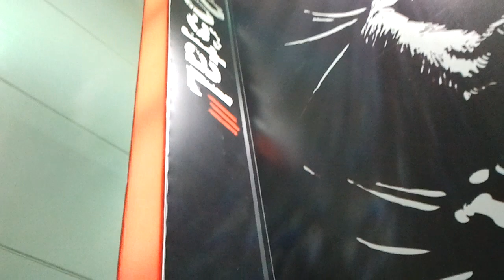Postal 3 (Igromir 2011)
Just some footage of Postal 3 from Igromir (GameWorld) 2011 Russian Game show. I didn't plan to shoot it but a friend of mine asked me to. 8th October 2011.